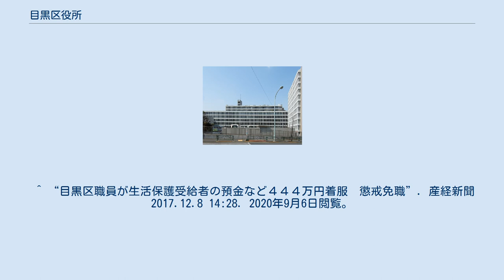目黒区役所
目黒区役所（めぐろくやくしょ）は、特別地方公共団体（特別区）である目黒区の行政組織が入る行政施設である。
区の総合庁舎としては本館が2003年1月から、別館が同年4月から業務を開始した。
 現庁舎はかつて村野藤吾の設計による、旧千代田生命保険本社ビル（1966年）で、外壁の白色アルミ鋳物製ルーバーが印象的な建築物で、1969年にBCS賞（第10回）を受賞している。
 2000年10月に千代田生命保険が、更生特例法の適用を申請し破綻した。
管財人は目黒区に本社敷地・建物の売却を打診した。
 当時目黒区役所庁舎は目黒区中央町2-4-18にあり、かねてから旧庁舎の手狭化に直面していた区は、この物件を取得し新庁舎として大規模に改修を行った。
完全移転後もしばらく旧庁舎建物は残っていたが、その後中央町さくらプラザとして建て替えられ、目黒区中央町社会教育館・五本木区民センターが併設されている。
 総合庁舎には、他に目黒区保健所、東京都目黒都税事務所が入居している。
　 ^ “目黒区職員が生活保護受給者の預金など４４４万円着服　懲戒免職”. 産経新聞　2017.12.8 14:28. 2020年9月6日閲覧。